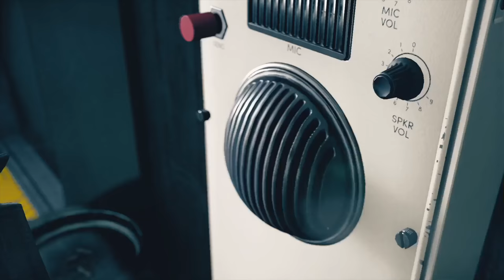Control Can't Find Marshall Old Boys Club Mission Guide Fast And Easy Way To Research Parapsychology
This video shows the 1st difficult part i have found in the game Control, it came out in 2019, this mission is called Old Boys Club, the area you need to find is Research / Parapsychology,

This video shows the route to the Research / Parapsychology level,

Please note, to keep this video short, some of the battle sequences have been cut out, this makes it easier to follow but take it very slowly as you may walk into a room full of enemies especially just outside the lift when you first go to the Research floor,

the game doesn't make it clear at all how to get to the Research floor and i was wandering around for hours looking for the area for the next mission, i thought it was a glitch because it doesn't show the destination pointer on the map, so it must be on a different floor, but which lift do you use ?, this is covered at the beginning of this video,

I found firing from the hip was faster for me than aiming and shooting as enemies are moving around all over the place, take cover while your ammo regenerates, i also crouch, but when you fire you come out of crouch, so just remember to drop back into crouch to stay away from danger,

I mainly use my force powers now as they are fully upgraded and it normally kills with 1 hit, and then i use their body to take out another enemy, LOL,

I also changed shoulders to make it easier to peek around the corner, you do that by pressing down on the D pad, take your time, and watch out for baddies sneaking up behind you,

Thanks for taking the time to watch my video it is much appreciated.